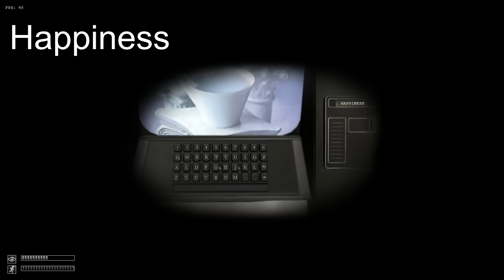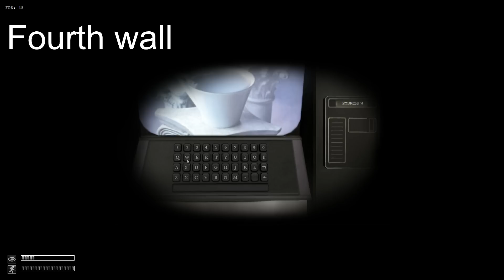SCP-294 Drinks by You! (SCP:CB)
Almost all of these drinks came from you guys! I checked the comment section for the other video of this SCP and wrote down almost all drinks I could find there.